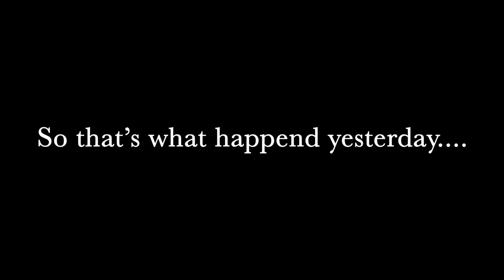What HAPPENED Yesterday ?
What Happened Yesterday ? So i decided why not create a short film of some of my club/festival videos and. i also took part in this short film as a little funny surprise.

Artist/Djs in the short film :

MICASA(Jay something)
KYLE CASSIM
TRADEMARC
AUSTIN CASSIM

Hey There guys ༼ つ ◕_◕ ༽つ
My name is Deveshan
I’m a Content Creator, Photographer and filmmaker
I love to explore and i’m always down for an adventure.
I’m crazy, weird and fun by default